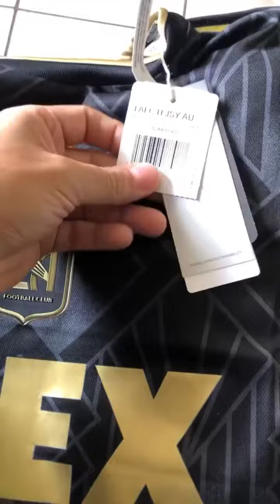Al fin llego la camisa que estuve esperando gracias a Todos por recomendarme lugares de encomiendas